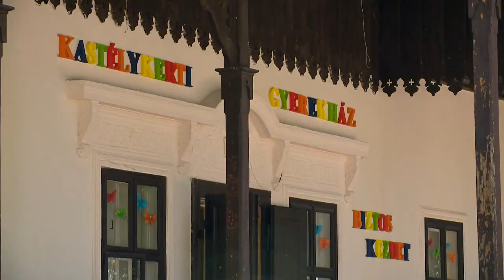Több lesz a Gyerekház